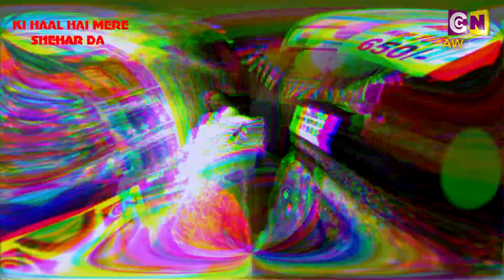ਨਵੇਂ ਨਵੇਂ ਡਿਜ਼ਾਈਨ ਹਰ ਚੀਜ਼ ਫਾਈਨ ਦਿਲ ਮਾਂਗੇ ਮੋਰ BHARAT DECOR